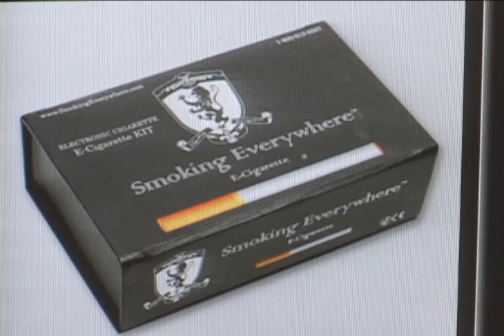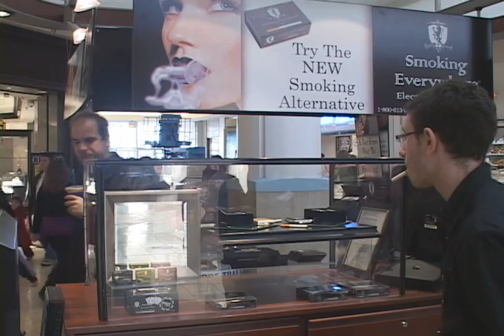E-cigarette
Tired of smoking in Chicago's blistering cold ? Here's a new product that will allow you to smoke just about anywhere.